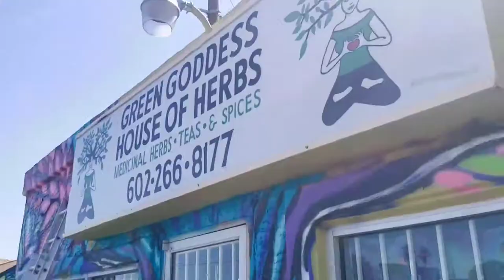Painting Tara for Green Goddess house of herbs in Phoenix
Buddha Tara mural art spray paint for green goddess house of herbs in 3020 N 16th St, Phoenix, AZ 85016